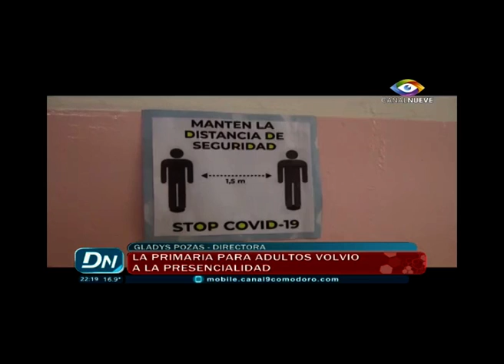La primaria para adultos volvió a la presencialidad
Se trata del Instituto 614, que acerca a jovenes y adultos la posibilidad de terminar la escuela primaria, y acceder ademas a talleres destinados a darles un oficio, como ayudantes de pasteleria, corte y confeccion entre otros. En este instituto ademas, se brinda de forma remota la educacion a los reclusos de la Alcaida y de otras comisarias que no terminaron la primaria.